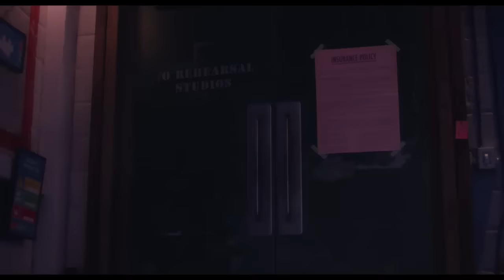Behind The Scenes With SING Voice Cast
Sing voice cast behind-the-scenes b-roll footage with Tori Kelly, Matthew McConaughey, Taron Egerton, Reese Witherspoon, Nick Kroll & all publicity movie clips so far!

Illumination has captivated audiences all over the world with the beloved hits Despicable Me, Dr. Seuss’ The Lorax, Despicable Me 2 and Minions, now the second-highest-grossing animated movie in history. Following the release of The Secret Life of Pets in summer 2016, Illumination presents Sing at the holidays. Matthew McConaughey, Reese Witherspoon, Seth MacFarlane, Scarlett Johansson, John C. Reilly, Taron Egerton and Tori Kelly star in a musical comedy about finding the shining star that lives inside all of us.

Set in a world like ours but entirely inhabited by animals, Sing stars Buster Moon (Academy Award® winner Matthew McConaughey), a dapper Koala who presides over a once-grand theater that has fallen on hard times. Buster is an eternal optimist—okay, maybe a bit of a scoundrel—who loves his theater above all and will do anything to preserve it. Now facing the crumbling of his life’s ambition, he has one final chance to restore his fading jewel to its former glory by producing the world’s greatest singing competition.

Five lead contestants emerge: A mouse (Seth MacFarlane) who croons as smoothly as he cons, a timid teenage elephant (Tori Kelly) with an enormous case of stage fright, an overtaxed mother (Academy Award® winner Reese Witherspoon) run ragged tending a litter of 25 piglets, a young gangster gorilla (Taron Egerton) looking to break free of his family’s felonies, and a punk-rock porcupine (Scarlett Johansson) struggling to shed her arrogant boyfriend and go solo. Each animal arrives under Buster’s marquee believing that this is their shot to change the course of their life.

Featuring more than 85 hit songs, Sing is written and directed by Garth Jennings (Son of Rambow, The Hitchhiker's Guide to the Galaxy) and produced by Chris Meledandri and Janet Healy. Released by Universal Pictures, Sing arrives in theaters for the holiday season on December 21, 2016.

Starring Matthew McConaughey, Reese Witherspoon, Seth MacFarlane, Scarlett Johansson, John C. Reilly, Taron Egerton, Tori Kelly, Nick Kroll, Jennifer Saunders, Peter Serafinowicz, Leslie Jones, Jay Pharoah, Nick Offerman, Beck Bennett